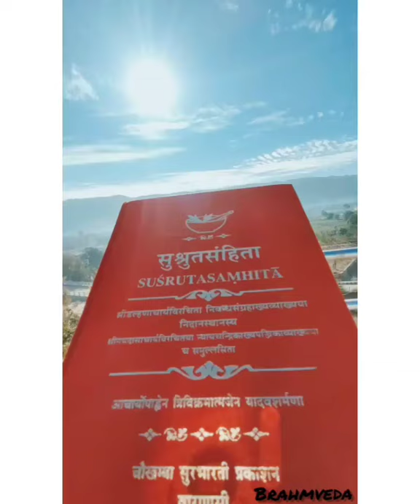SusrutaSamhita सुश्रुतसंहिता आयुर्वेद BAMS Ayurveda BeingDoctor ayush shorts YouTubeShorts